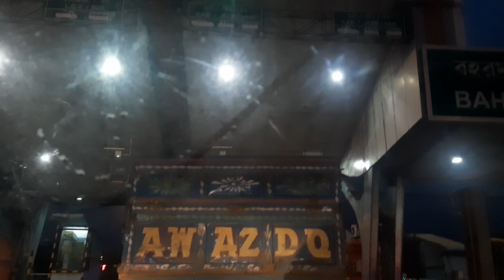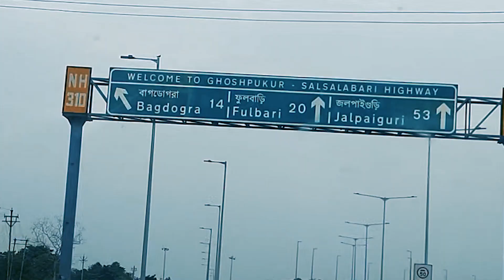Kolkata To Siliguri Roadtrip By Car 2022 [With Current Road Conition ]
Hello Friends, Myself Ankita Kargupta  A Travel Vlogger From Kolkata ( INDIA ).Love To Share My Travel Experienceses With My Friends.So Stay Tuned For Exciting  And Adventurous  road trips Or Travel Videos.Food Vlogs And Beauty Related Videos.
We Planned A Tour To Visit Sikkim & Darjeeling In 2022
It Was A 10 Days Tour. We Started On 26/04/2022.And This Is My First Day Vlog.We Started Our Journey From Kolkata To Siliguri At 9.30 P.M.This Video Is Related My whole Roadtrip From Kolkata To Siliguri .This Is Our Day 01.
All Videos Are Available on  @Travel With Ankita